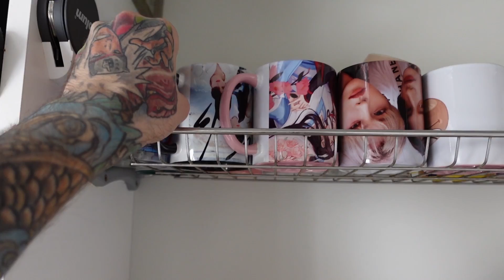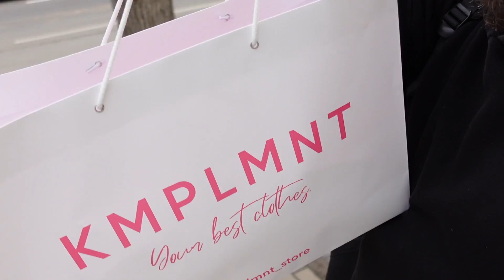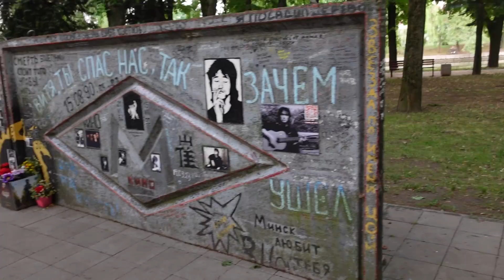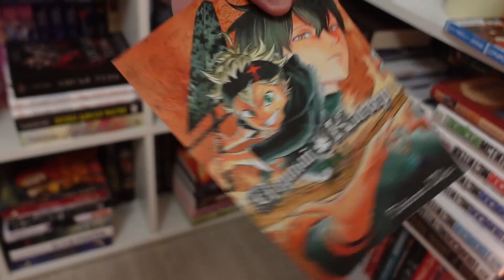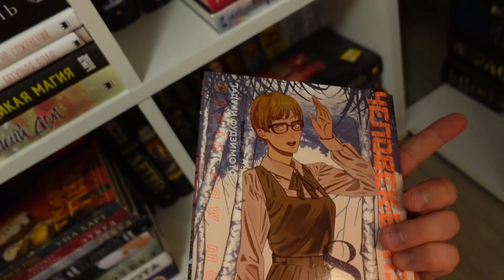[06.07.2023] ВЛОГ: ОТКРЫЛ ДЛЯ СЕБЯ ЧТО-ТО НОВЕНЬКОЕ